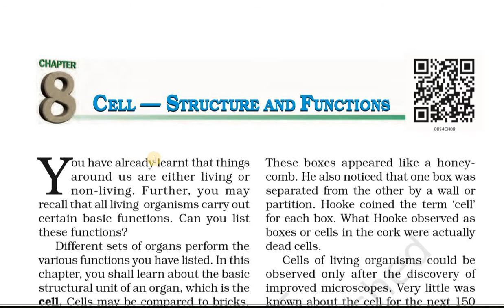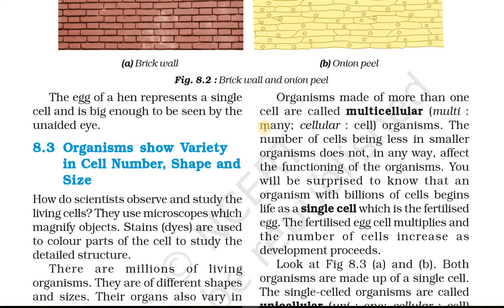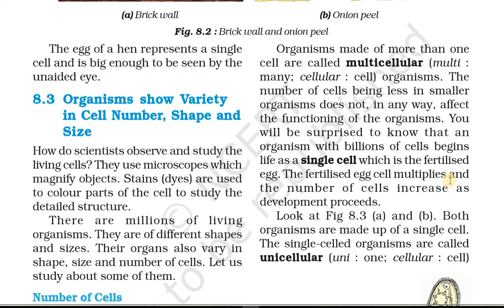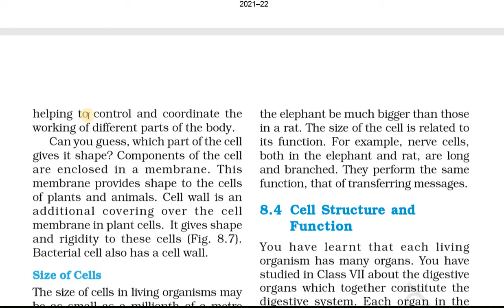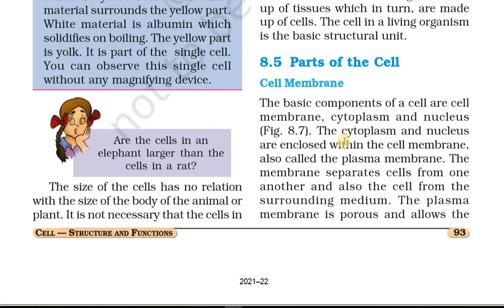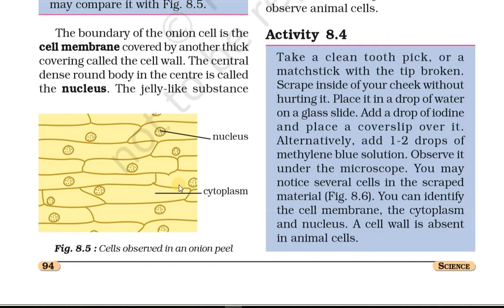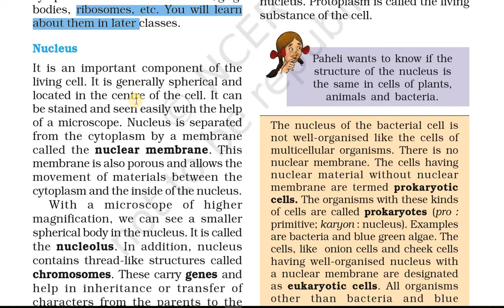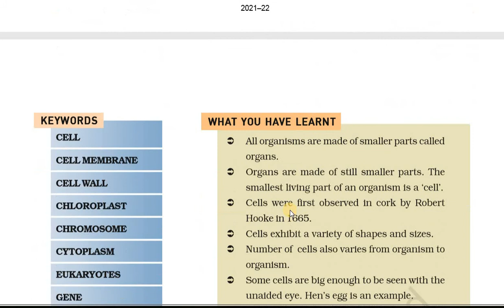cell and its structure ncert class 8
VISION AND NAVIGATION
ncert
cbse
science
class 10